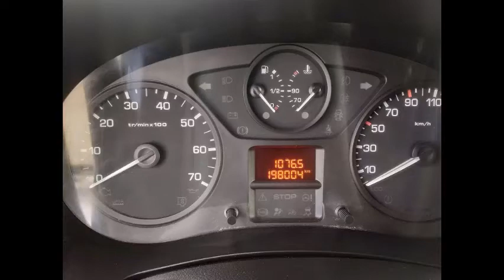NUEVA CITROEN BERLINGO CON 200 000 KM, COCHE IMPECABLE EN VENTA